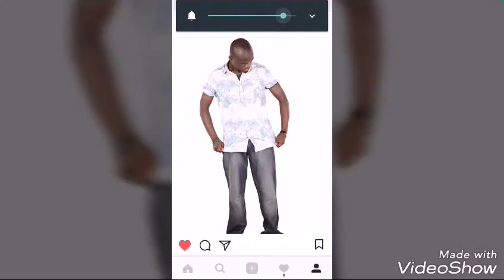Al's digital photo library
Created by VideoShow:Noble Multimedia Concept